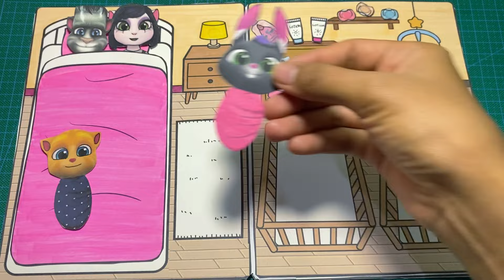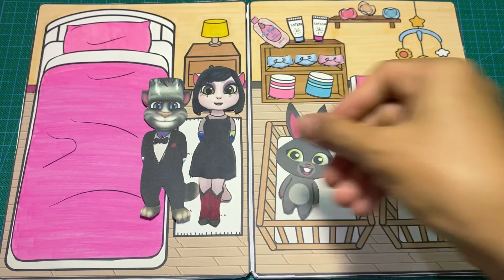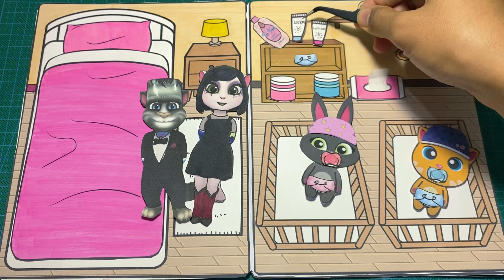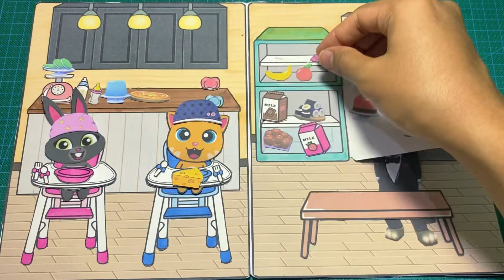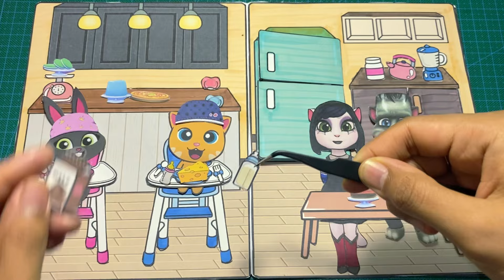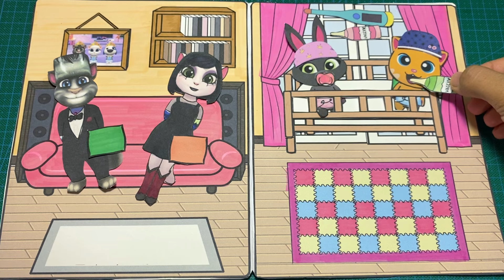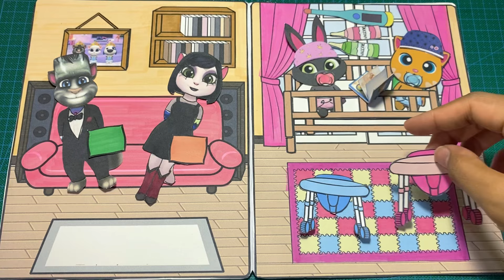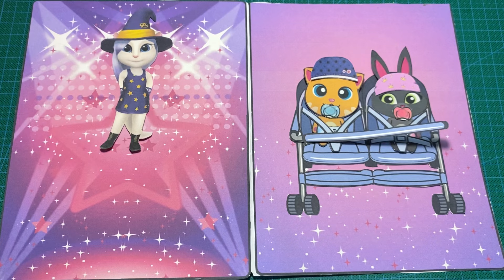🐈🐈‍⬛🐱My talking tom and friends ginger and becca becomes babies diy paper doll house quiet book